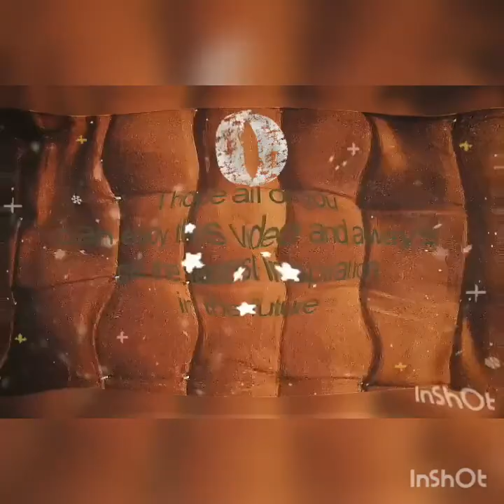TUNIC mood - 046 series - java stylist - original product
- TUNIC mood
- 046 series
- java stylist
- original product

I hope all you can enjoy this video and always get the latest inspiration in the future

Contact order ;
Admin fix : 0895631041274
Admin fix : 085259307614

Complete product ;
Group WA ; syahirah.ID
( save the number,to see the status )

YOUTUBE STUDIO
free music